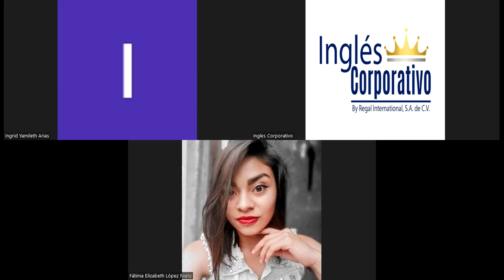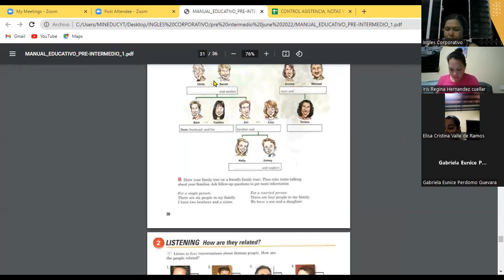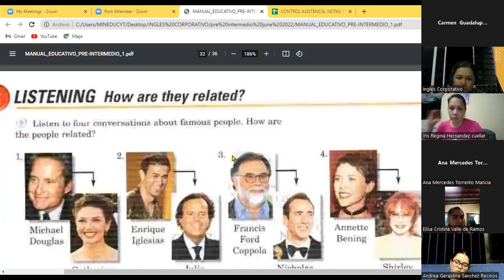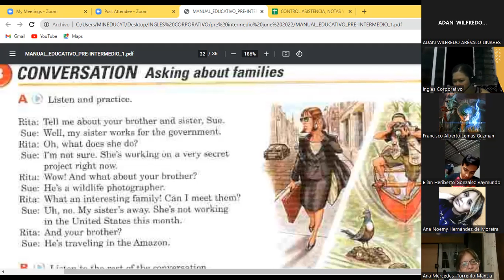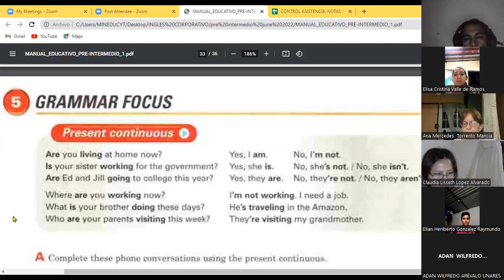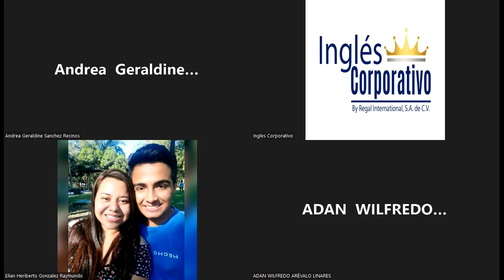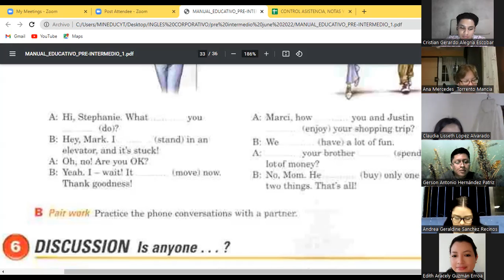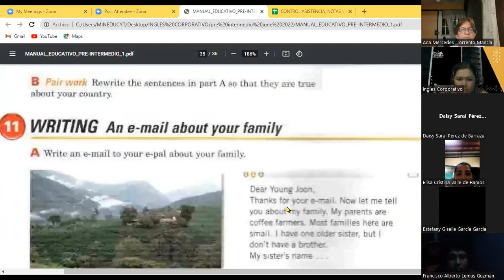Ingles Corporativo-29-06-22 Present continuous